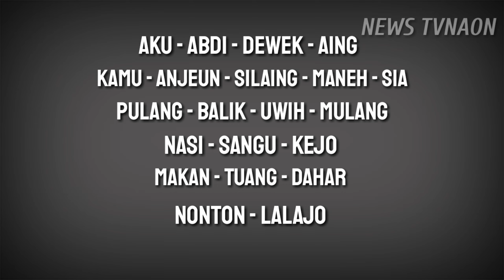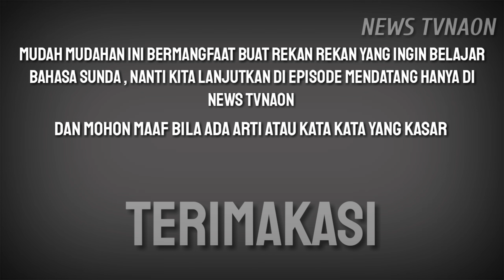BELAJAR BAHASA SUNDA